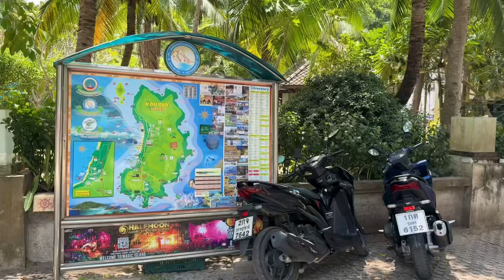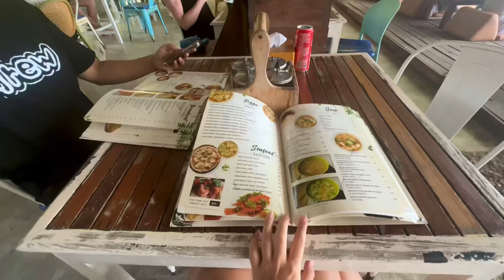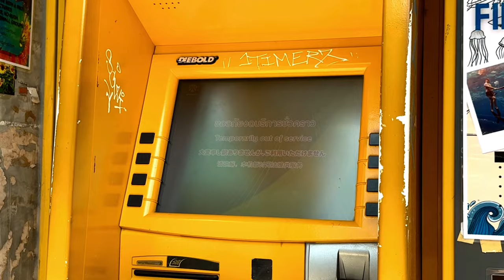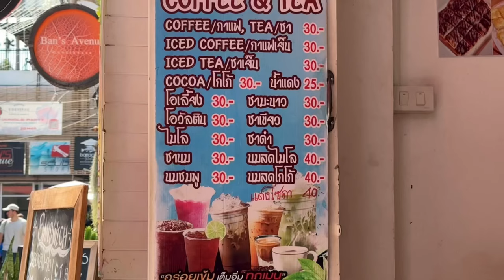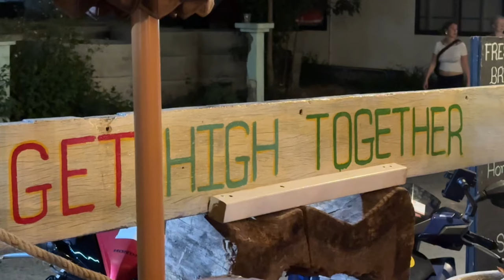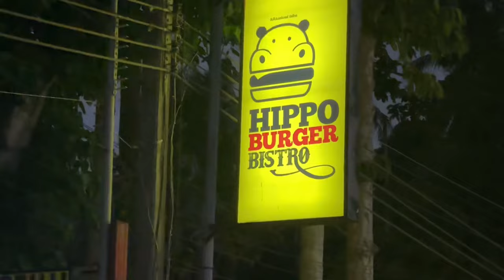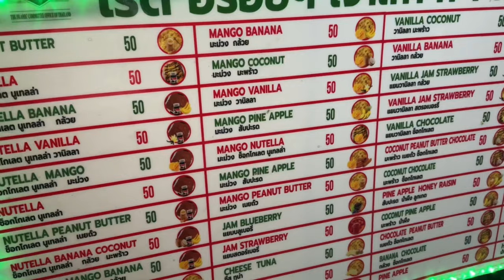Life on a thai island | snorkeling tour, eating and more